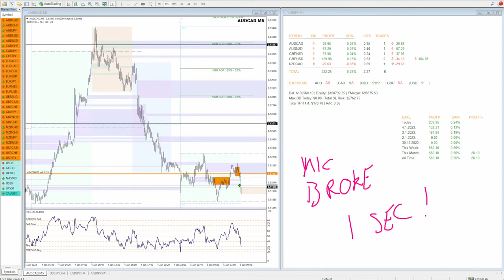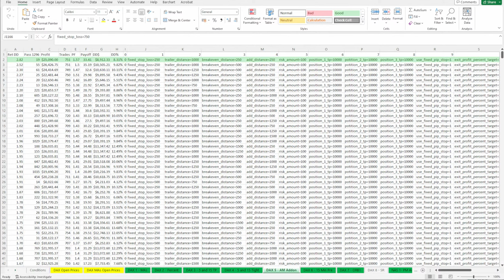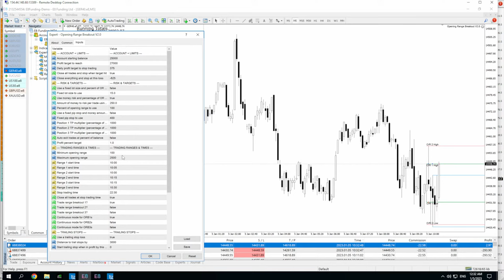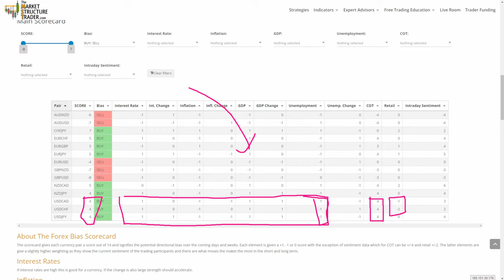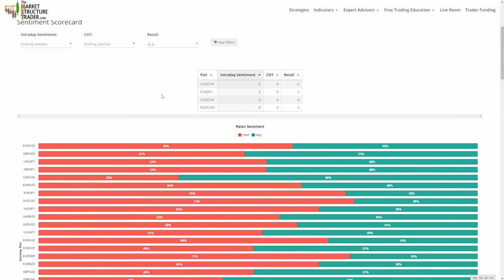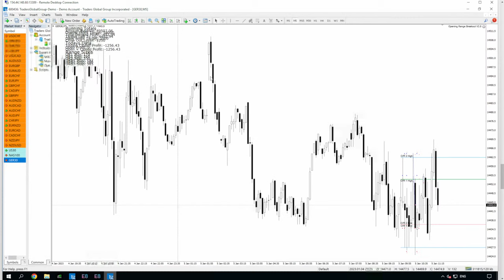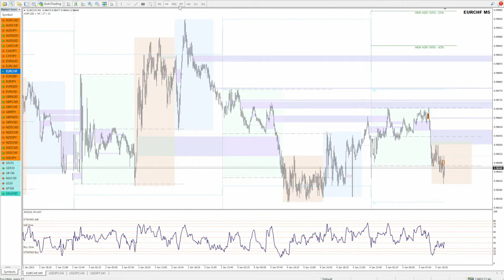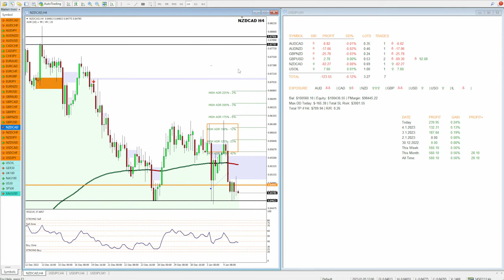London Session 5th January 2023 - Live Trading Room - Forex Analysis & Live Index Trading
Live trading room focussing on Forex pairs and Indicies.